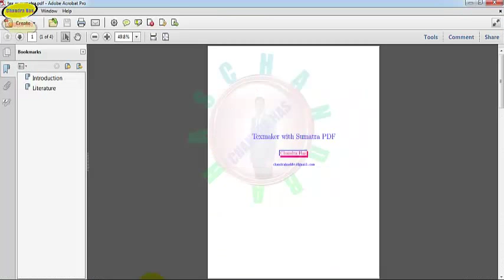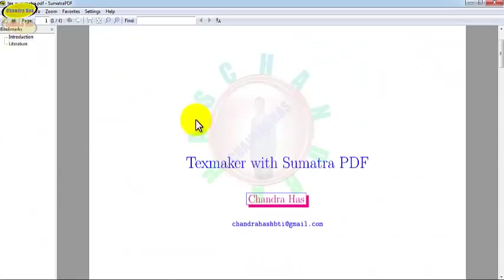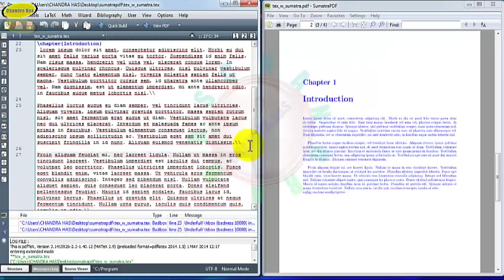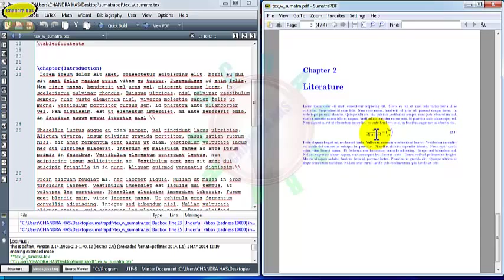LaTeX: Texmaker with Sumatra PDF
Forward and Inverse Search by Using Texmaker and Sumatra Pdf.

SumatraPDF, also known as Sumatra, is a PDF reader for Microsoft Windows only. The program also opens Open XML Paper Specification, DjVu, EPUB, XPS, CHM, CBZ and CBR, and MOBI files.

Sumatra PDF is powerful, small, portable and starts up very fast.

Simplicity of the user interface has a high priority.